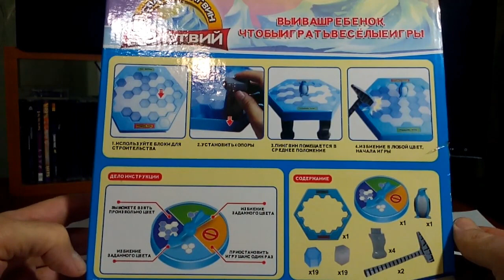СПАСТИ ПИНГВИНА.Увлекательная настольная игра.